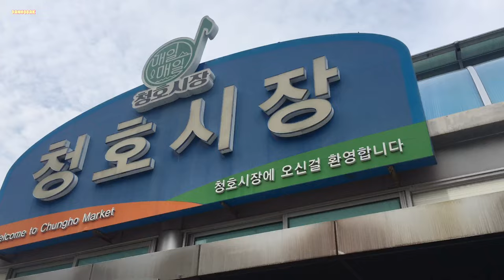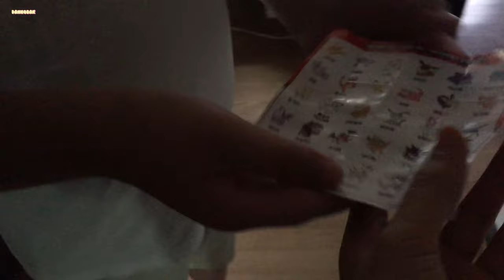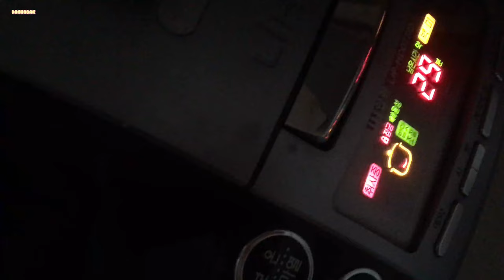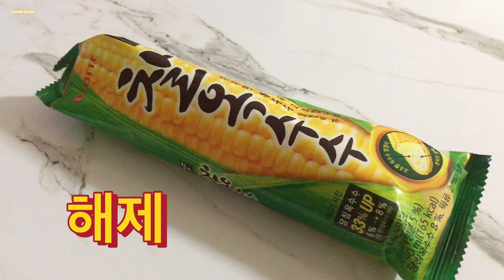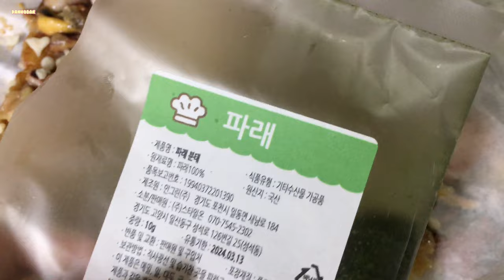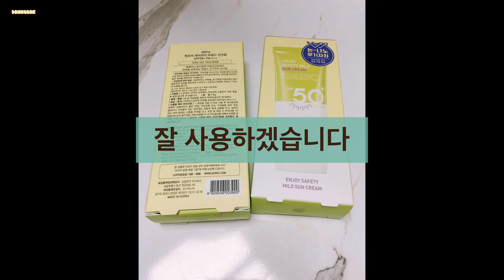잔칫날 다수산 광어회 이마트 #￼조기 소문난만두 찐빵 장미순대 청호시장 생선 고르기 나이키 힙백 썬크림 싸이닉 심리스 이너웨어 고양이 토쟁이 주의